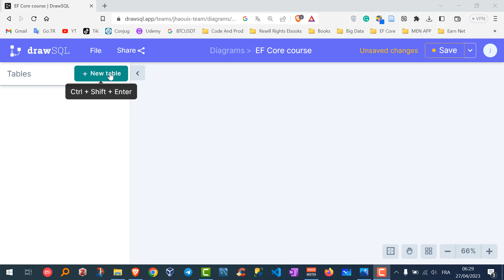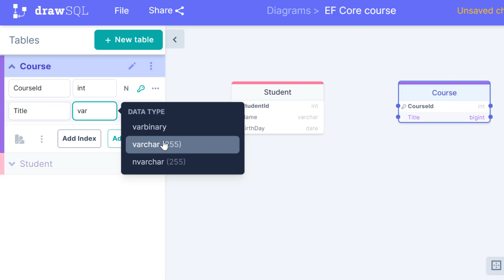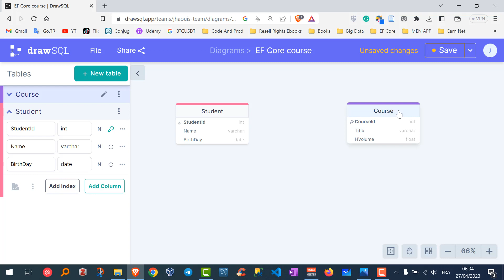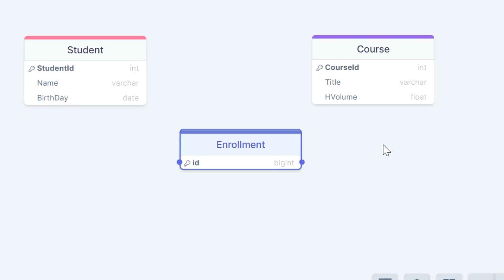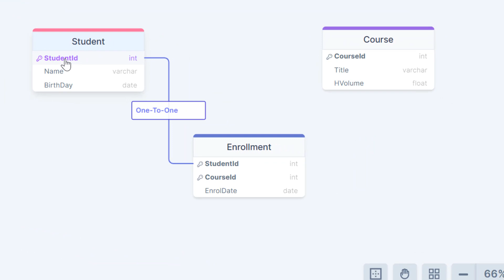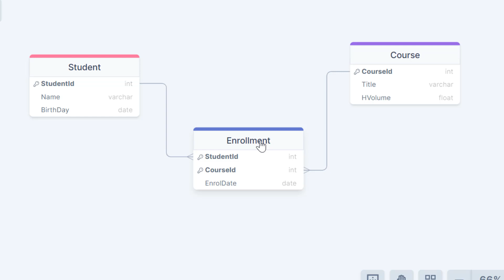17 EntityFramework Core .NET 7 - many to many Relationships Part1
EntityFramework Core .NET 7 - many to many Relationships
👉 Rejoignez cette chaîne pour bénéficier d'avantages exclusifs :
Entity Framework (EF) Core is a lightweight, extensible, open source, and cross-platform version of the popular Entity Framework data access technology. EF Core can serve as an object-relational mapper (O/RM), which: Enables .NET developers to work with a database using .NET objects.

Topics Covered :
Introduction
VS Code and Environment
DbContext, DbSet
Create new project
Add-Migration Update Database
Add new Record New using EF Core
Seed Data With Migrations
etc.